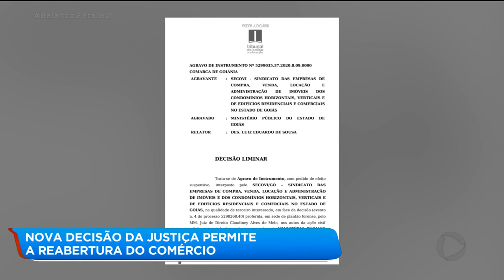NOVA DECISÃO DA JUSTIÇA PERMITE A REABERTURA DO COMÉRCIO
Muitos comércios voltaram a funcionar em Goiânia. Comerciantes e clientes começam a se adaptar as novas regras de convivência para combater a pandemia.